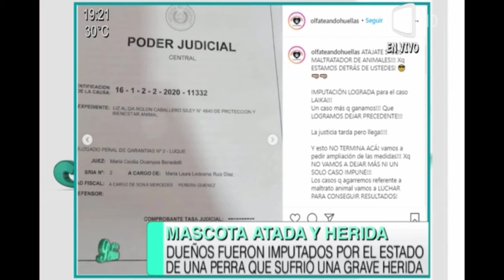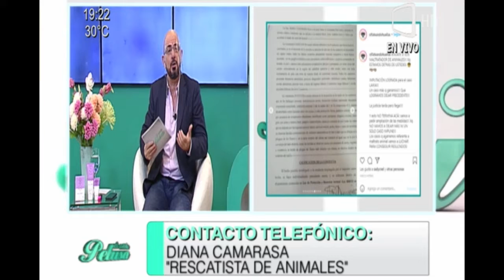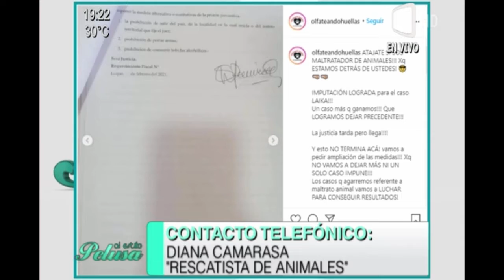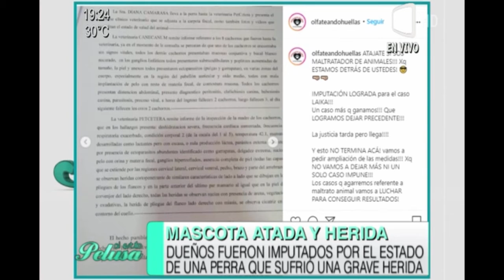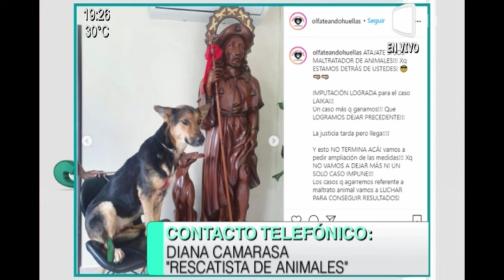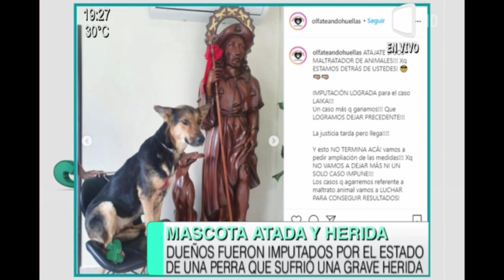Maltrato animal. Dueños fueron imputados por el estado de una perra que sufrió una grave herida.